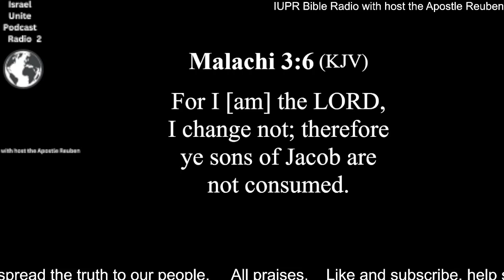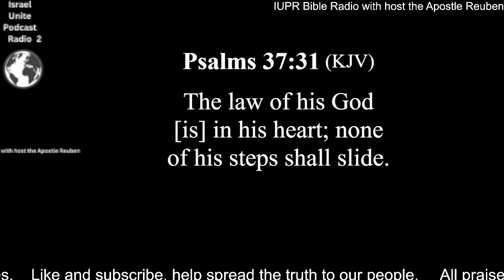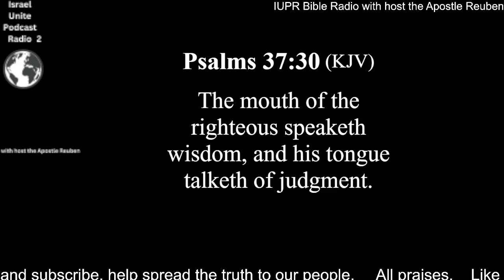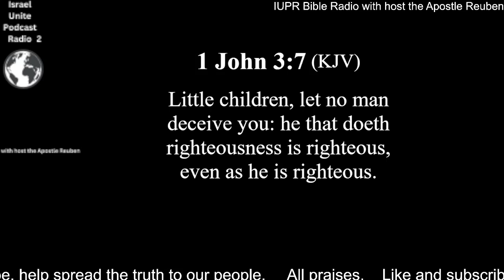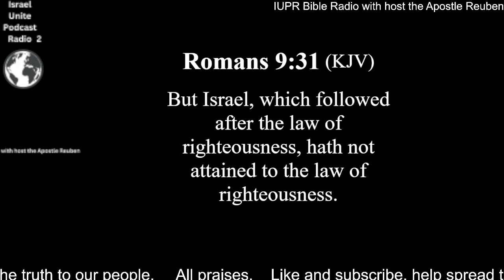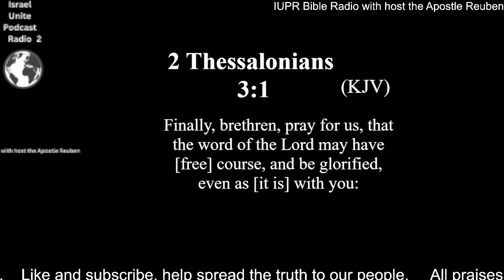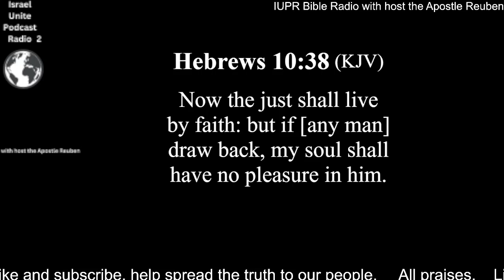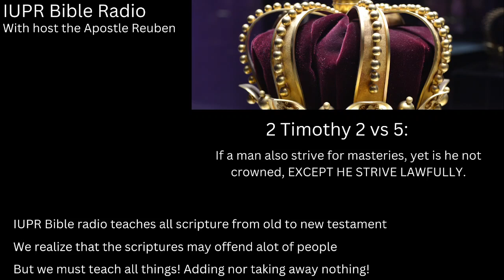Edom teaches a changing God! Another God!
IUPR Bible radio with host the Apostle Reuben. A podcast that is focused on chapter and verse,  our teachings are based from both testaments for the fulness of understanding to the true believers of the father and Christ.